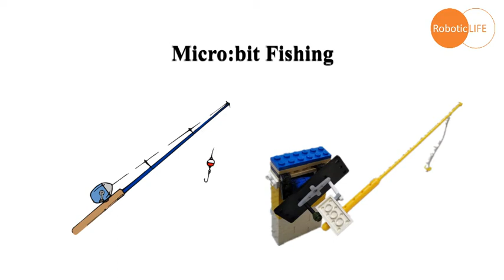micro:bit + Toy - Fishing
micro bit, BBC microbit, microbit project, STEM, STEM education, makecode, 積木編程, 軟件, software, 自學, demo, toy, playing, Fishing